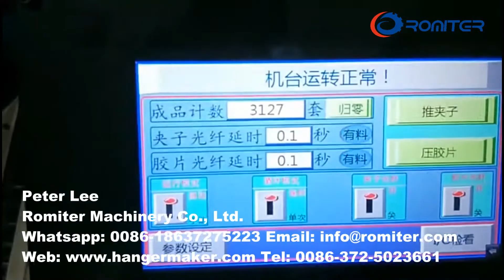Автоматическая машина для сборки резиновых ковриков с зажимом для брюк